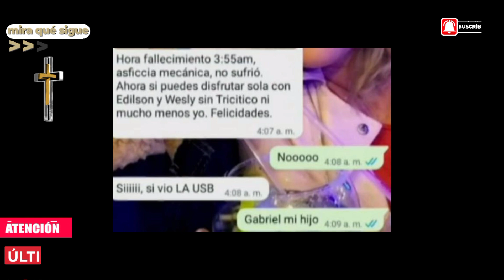ÚLTIMA HORA, INCREÍBLE CON.DENA EN CASO GABRIEL ESTEBAN, EL JUEZ...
🖤¡ÚLTIMA HORA! INCREÍBLE EN CASA GABRIEL ESTEBAN SE   ..
ULTIMA HORA HOY ,NOTICIA DE ULTIMO MOMENTO.

Noticias en español-política -noticias de Venezuela- Noticias internacionales-Noticias de Estados  Estados Unidos noticias de farándula
!! BIENVENIDOS A MUNDINOTICIASTEMA

Image

Ⓒ Video

Ⓒ Song ~

O interprete